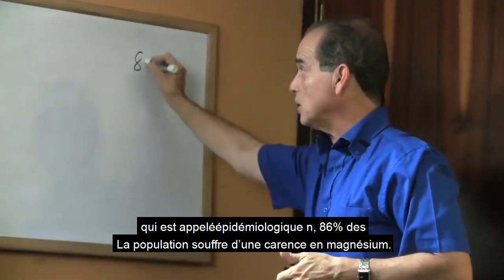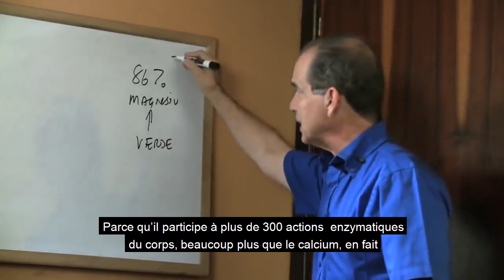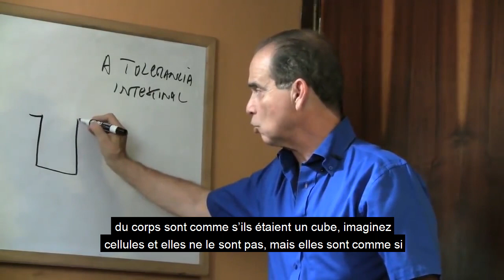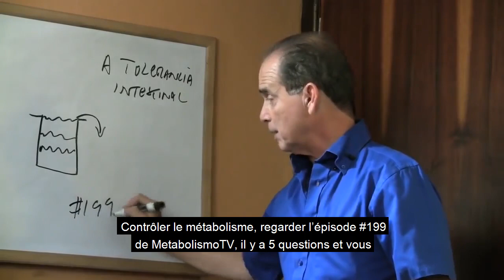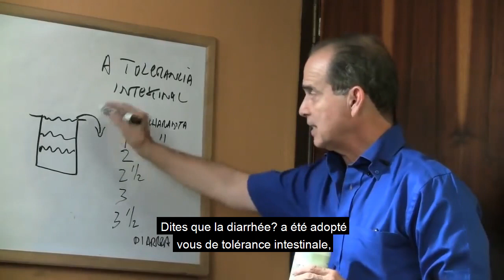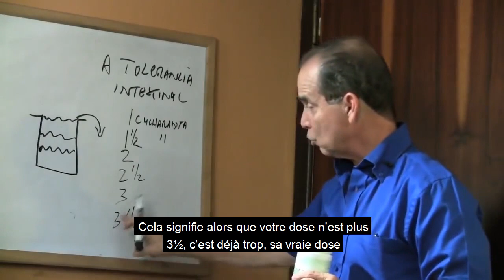#808 De quelle quantité de magnésium mon corps a-t-il besoin?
Dans cet épisode, Frank Suárez nous dit quelle est la quantité nécessaire de magnésium dont le corps a besoin pour fonctionner correctement.